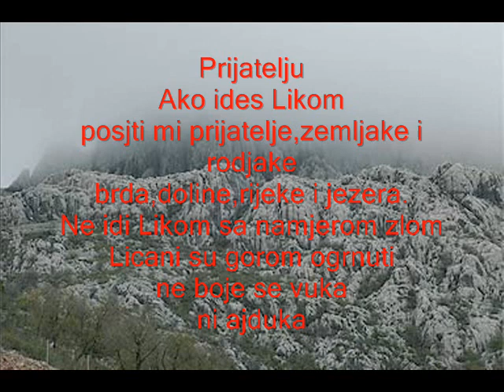LICKA MUZIKA Licki prelci Ja baraba